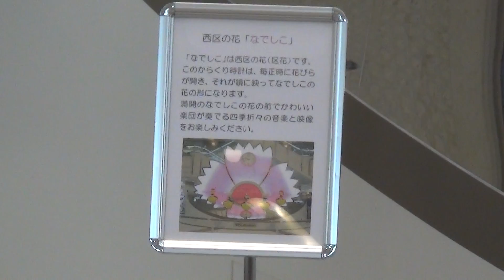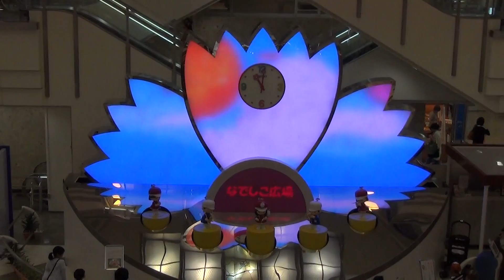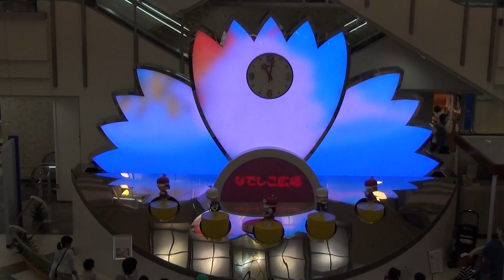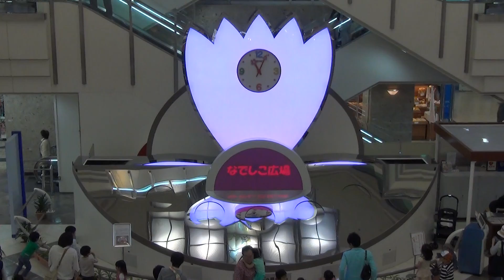西神プレンティからくり時計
11時の時報です。